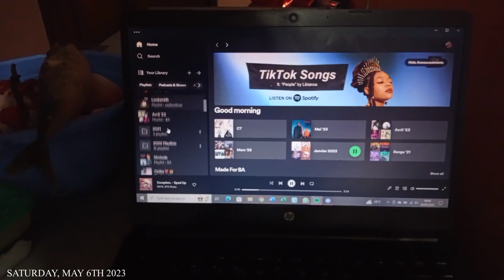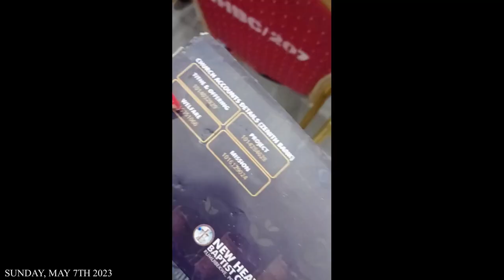WEEKEND VLOG! Saturday Reset + Kitchen Cleaning + my 2023 Spotify playlists + Sunday service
Hii💛

Socials ✨

Music 🎶